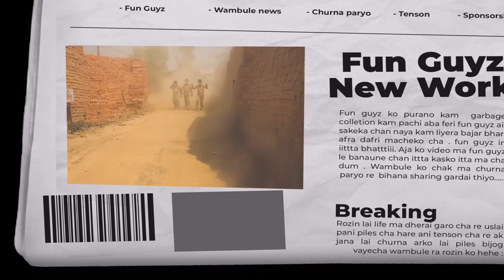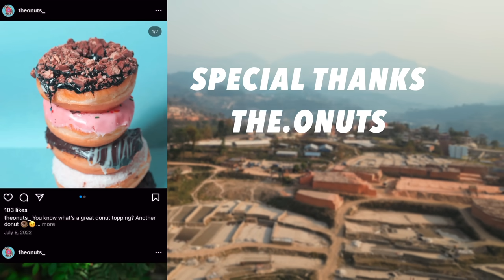WORKING IN BRICK FACTORY !!! LABOUR KAM GARO BHAYO !!! ईट्टा बनाउदै फन गाईज !!!